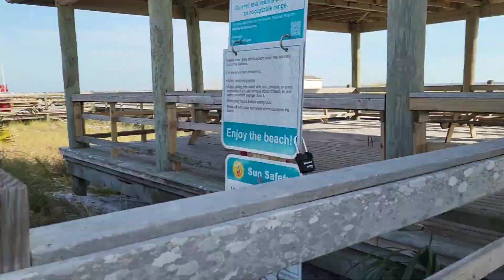Destin Daily Recap